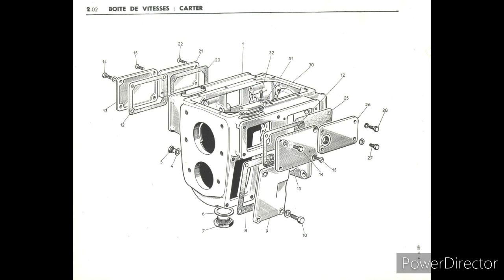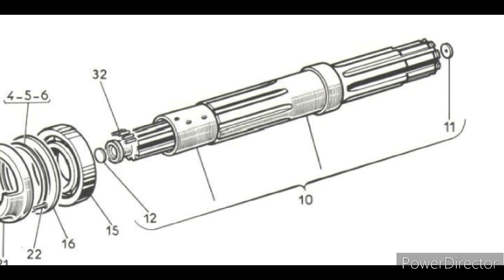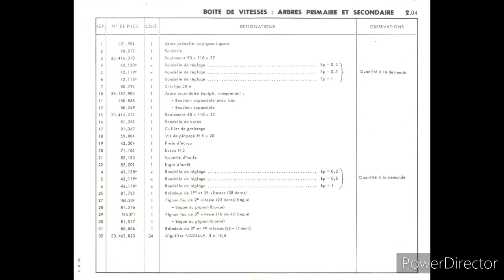Boîte de vitesses - Latil Saviem TL22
Boîte de vitesses